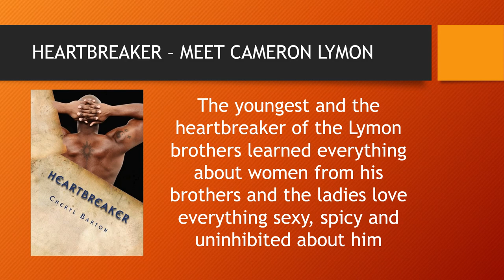A Lovers’ Heart Romantic Book Series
About Heartthrob
Cade Weston, Hollywood’s most eligible bachelor and named the world’s sexiest man of the year, lives life at the top with a bevy of beauties at his beck and call, people providing his every desire and more money than any one person should have.

Callie Hurston struggles to make it as a stylist to the stars in a world where women are intimidated by her beauty and men are interested in her body and not her talent.

Cade thought he had it all until he has a chance meeting with Callie and decides to take a chance on her talent and ends up taking an even bigger chance with his heart. Can the playboy turn in his player’s card and give in to love?

About Heartbeat
In book two of, “A Lovers’ Heart” series, Navy SEAL, Calvin Lymon, was about his country’s business when he allowed himself to cross the line and his heart got involved resulting in a love lost. Injured in the line of duty, he fights to stay alive for the sake of his newborn son, Camico.

A new city and a new outlook on life were exactly what physical therapist, Ava Cortez, needed after years of living life alone and off the grid to avoid being detected by a madman. She never allowed herself to love anyone, especially a man, afraid she would be found out. When she’s asked to oversee the therapy of a sexy navy SEAL, she tries to fight the immediate and intoxicating lure to a man who exudes more sexual potency than she’s ever experienced. Can she forget about business and indulge in pleasure for once?

Calvin deals with the days of therapy that drain him, but nothing compares to the salacious, steamy nights of passion with Ava that are having the biggest impact on his ability to get back to reality until an old rival resurfaces and threatens his life and his loves.

Once and for all, Calvin knows he has to deal with his past and risk losing his woman and his son, who are his heartbeats.

About Heartbreaker
In book 3, of “A Lovers’ Heart” steamy romance series, Cameron Lymon, the sexy, youngest brother of Hollywood heartthrob, Cade Weston and Navy SEAL, Calvin Lymon, with his Master’s degree in Journalism and a minor in Communications and Sports Management in hand, landed his dream job in Denver, Colorado as the co-host for a new morning talk show. Women love to call him the “Heartbreaker” because of the bevy of beautiful ladies he’s left in his wake, not interested in giving up being a bachelor for falling in love. He enjoys taking after his big brother’s old lifestyle of being a playboy.

Dakota Kane sacrificed a personal life and fought hard in her career to be the lead personality on Denver’s top television morning show, but she was about to risk it all for passionate, steamy encounters with her new, much younger co-host, who is ten years younger and fifty shades hotter than any man she’d ever encountered. All he had to do was smile at her and she was a goner.

Cameron didn’t know what he was in for when what he thought would be casual, behind closed door romps with the ever-so-sexy Dakota began to turn into much more when his heart became as invested in her as much as his body had. As things turned serious, his heartbreaker status came back to haunt him and his relationship with Dakota was threatened by his past.

Cameron and Dakota have to decide if what they are beginning to feel for each other is worth the risk of their careers when their secret love affair becomes the topic of public opinion and ridicule.